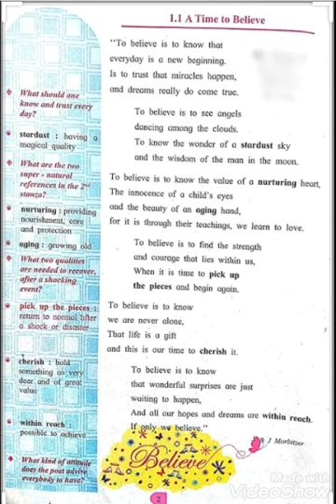A Time to believe Poem.Std 8th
Information has been collected from various sources.